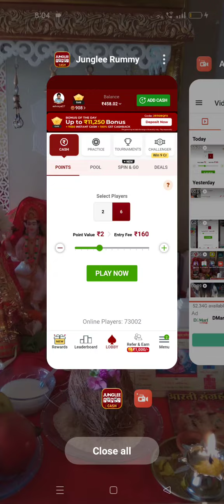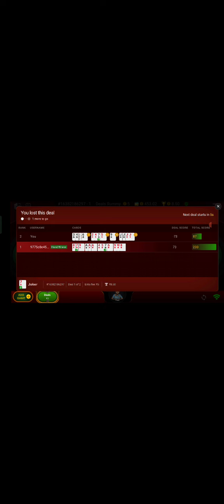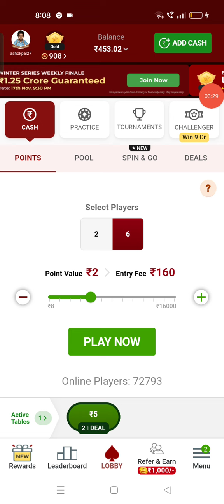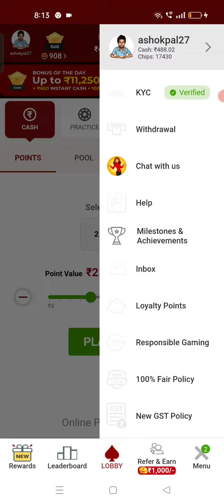जानिए Trick 30 Rs जीतने के वह भी 8 Mins में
How to win 30 Rs in 8 mins on junglee Rummy